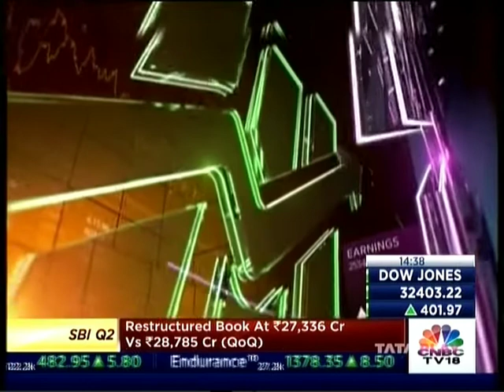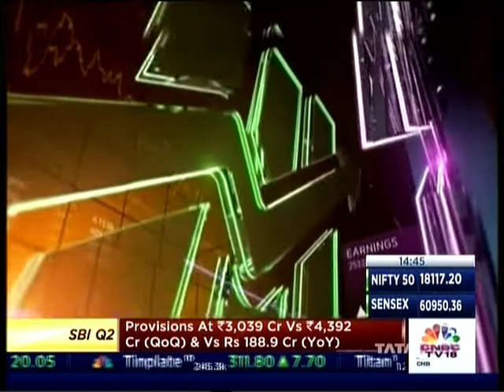SBI Q2 Results Today On CNBC TV18 With Mr. Kunal Shah, Analyst, ICICI Direct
1. Save up to 83% on normal brokerage via lifetime valid brokerage plans
2. Get real-time capital gains calculations in just a click
3. Wide range of delivery plans with the brokerage as low as 9 paise with prepaid plans.
4. Buy stocks today and pay in 365 days with margin trading
5. One click investment basket for buying mutual funds. Must for new investors.
6. Get stock ideas from the award-winning research team.

1. Get your money in the account in just 5 minutes of trade.
2. No charges for a small case or one-click portfolio
3. Award-winning research available to all customers
4. Lowest interest on shares as margins
5. Lowest charges on pledging shares at just Rs 20.
6. Funding to buy stocks at just 8.9% interest
7. Trusted by 50 + lakh customers & backed by the ICICI Group